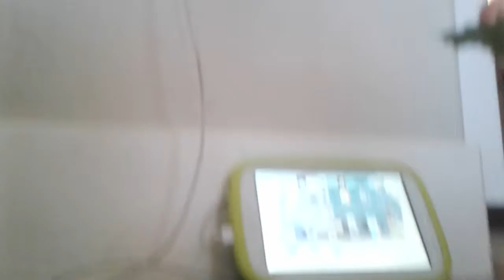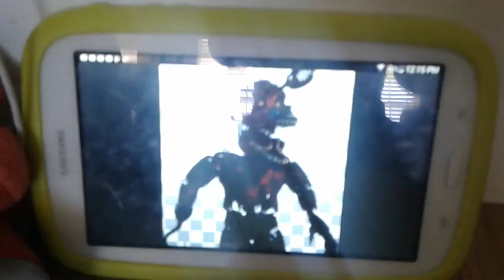Fnaf plushie ratings